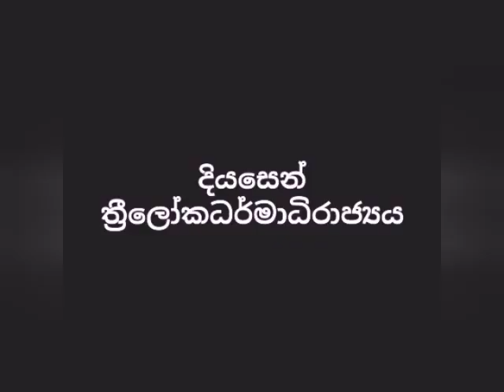නව යුගයට දියසෙන් හේතුඵල දහම